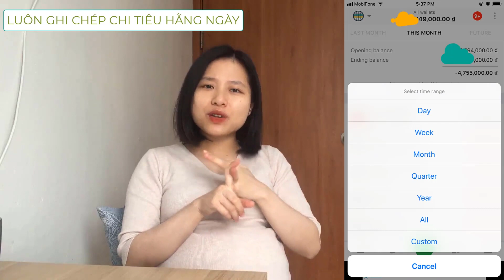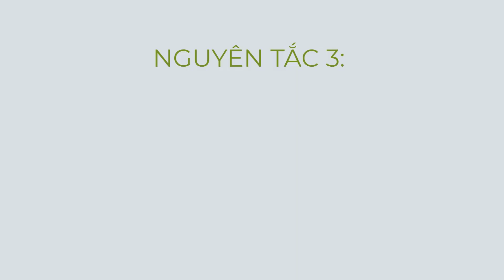Làm sao để chồng ngoan ngoãn "NỘP TIỀN" cho vợ | Tài chính gia đình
Xin chào,
Đây là 1 chủ đề khá nhạy cảm nhưng mà lại thiết thực vô cùng, mà mình đã chia sẻ cho nhiều bạn, và đặc biệt khuyên chúng ta nên thống nhất trước hôn nhân, để tránh những xung đột, cãi vã sau này.
Video này không đi sâu phân tích có nên chung vốn hay không, vì bản thân vợ chồng mình chưa có lựa chọn nào khác, nên chỉ phù hợp với những gia đình nào chung quan điểm: "1 hũ tiền" nha :)